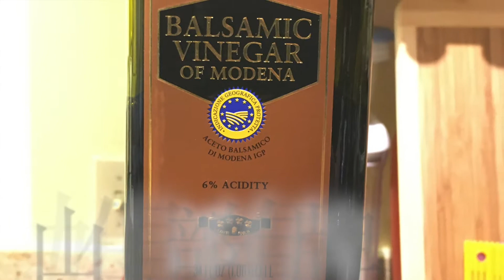[賤哥的灶卡] 巴薩米克醋濃縮液 Balsamic Reduction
在美式餐廳吃到一道菜. 實驗幾次都弄不出那個調味,其中也有試過直接加巴薩米克醋,可是味道不對. 某天跟一個主廚朋友提到,他聽一聽說可能是巴薩米克醋濃縮液. 要多一個動作. 就動手來做. 果然就是那個味道.
Love a dish from an American restaurant. I have tried a few times but could not really copy that taste. Also added balsamic directly but it was just not right. One time I mentioned it to friend who is a chef, he suggested that I should try to make the balsamic reduction. One more step to make the vinegar into the sauce. IT IS the sauce.

材料 Ingredient:
巴薩米克醋約3/4杯到1杯的量
Balsamic Vinegar 3/4 cup to 1 cup

作法
1. 把醋倒進鍋裡
Pour the vinegar into a pot
2. 開大火煮滾. 中間要攪拌一下
Cook over high heat first to boil it
3. 滾了之後改中小火
Once start boiling, turn over to median low heat
4. 維持小火滾
Simmer over low heat
5. 大約13-15分鐘
It takes about 13-15 minutes
6. 醋量會開始縮減, 不過還是水水的
Vinegar will start reducing, but still a little watery
7. 熄火. 鍋子餘溫還是會繼續煮一下
Turn off the heat. The heat of the pot will still cook the sauce a little longer
8. 剛離火還是水液態, 等冷了之後就稠了
It looks a little watery at first after the heat is turned off. It will become thickening after cooling off